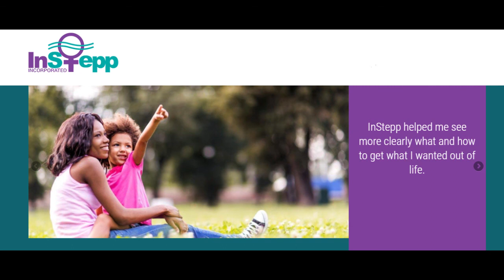Finding happiness from within with Transformational Coach Angel Santiago | The POH Podcast Ep 5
´Happiness is not anywhere besides inside of you.´ Talking about the power of our minds, thoughts and words.  Transformational Coach Angel Santiago is sharing his thoughts about happiness, life and beliefs.

Angel is one of the speakers on this amazing event on the 12th of December 2020 called Becoming Super Human.
Talking 4 levels deep: Brain, Body, Breath & Being. Become a Super Human and grab your tickets now!
10% of all sales go to the Instepp Charity who helps women from Domestic Violence and sex trafficking.